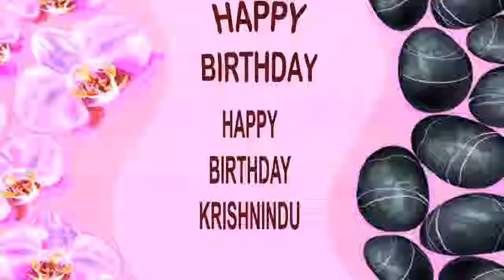Krishnindu SPA - Happy Birthday